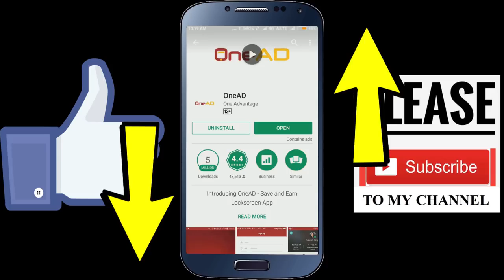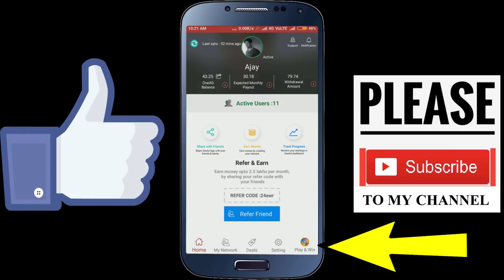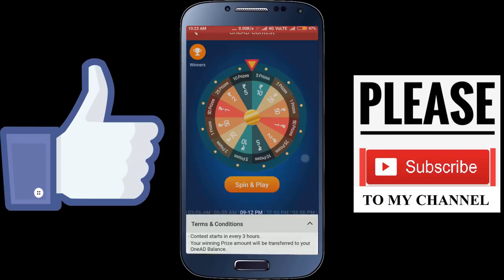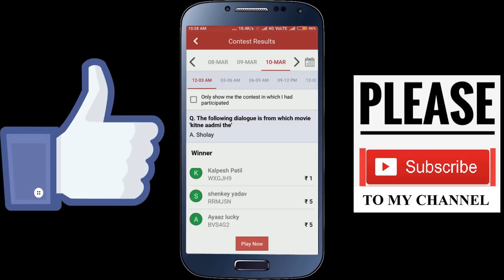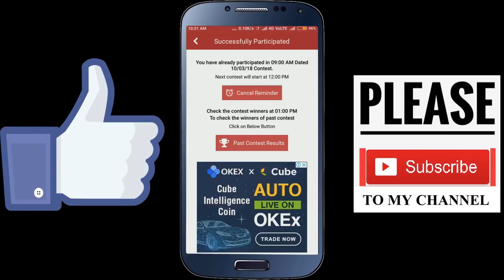Earn money online. 500 rs daily 30000 per month online money earning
Your friend 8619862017 has invited you to try OneAD app. OneAD is Refer and Earn + Shop and Save mobile app. Install this free app become a member and earn up to 2.5 Lakh Rs per month.

refer code= 94ZG83CC